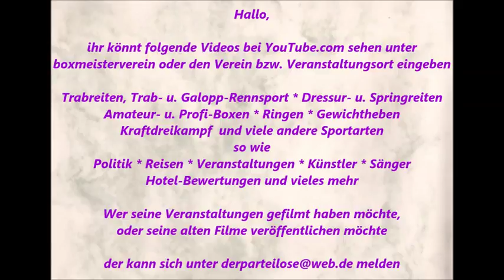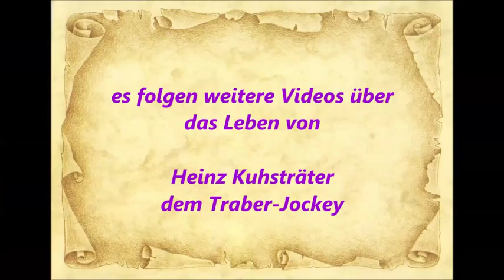758 * Der Sportler * Traber * Gelsentrab Heinz Kuhsträter Vorbereitung zum Training Nr. 3 01.10.2015